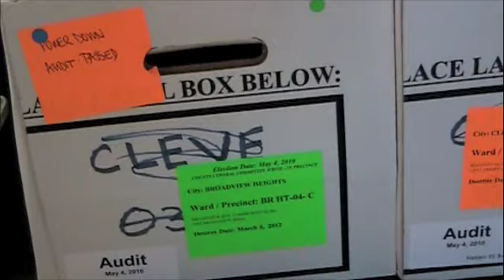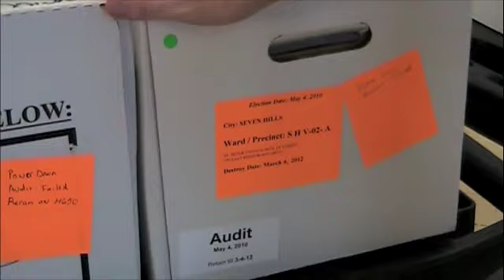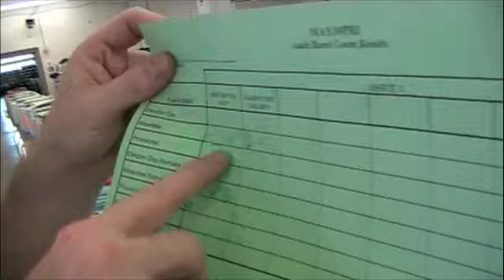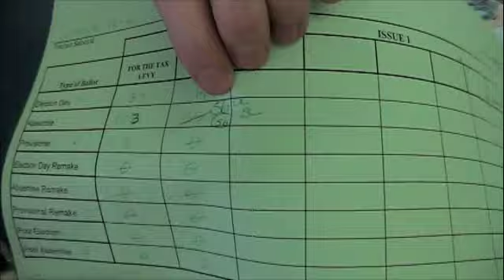Cuyhoga audit facts 6-7-10.mov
Cuyahoga is the only OH county that does an audit (as defined by SoS Directive 08-113) after every election. Pictured is Brian Cleary, a manager in CCBOE Ballot Dept.